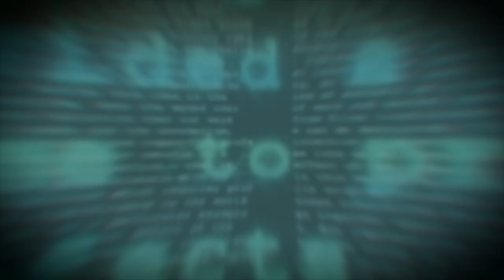Robotronica returns in 2019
Robotronica, QUT’s free all-day, all-ages robotics and technology festival will return to Gardens Point on Sunday 18th August!

Revealing the latest advancements and innovations in the fields of robotics and interactive design, Robotronica will be abuzz with demonstrations, games and discussions that will inform, inspire and amaze you.